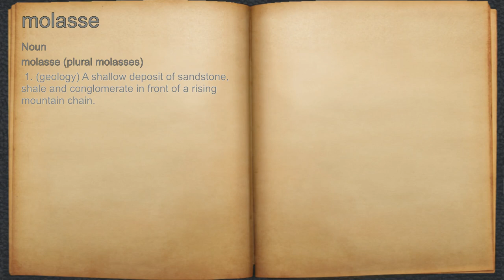What does molasse mean?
A spoken definition of molasse.

Intro Sound:
Typewriter - Tamskp